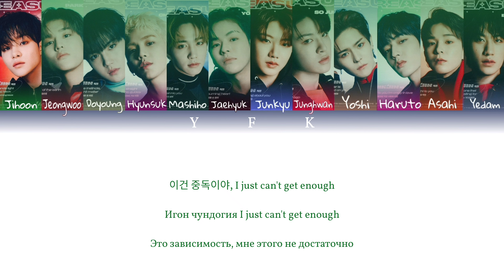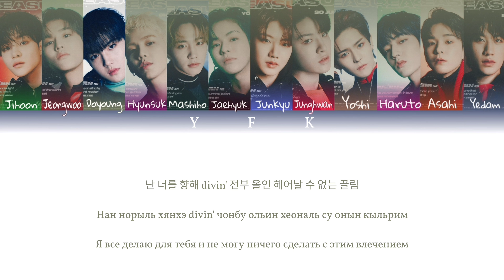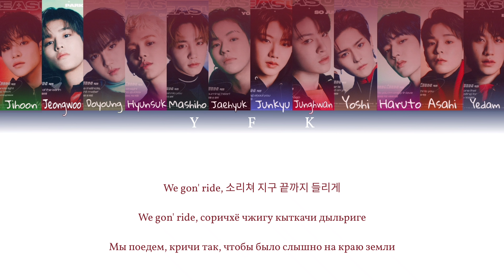TREASURE - JikJin [КИРИЛЛИЗАЦИЯ/ПЕРЕВОД НА РУССКИЙ] Colour Coded Lyric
Песня в конце P1HARMONY - That's money

Добавляйтесь в группу ВКонтакте, полностью отредактирован текст песни.

Ps. Даже если увидите ошибку, то скажу одно - я не проф. переводчик и занимаюсь этим не так давно